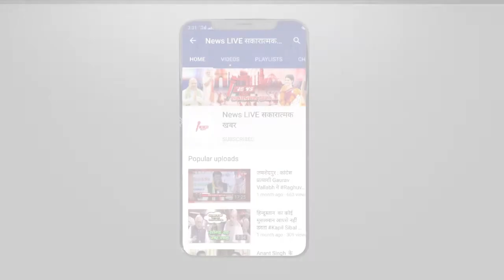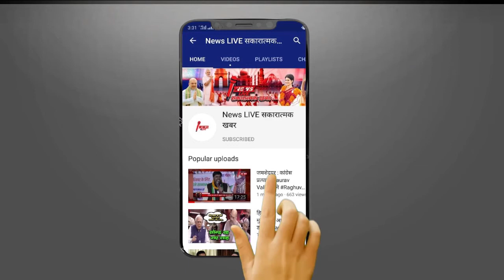Scindia की मांग पर Shivraj सरकार ने लिया बड़ा फैसला, किसानों की फसलों का नहीं होगा नुकसान !